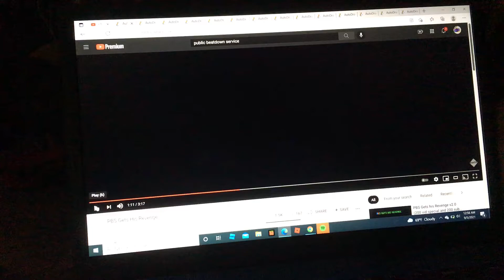PBS TV EXCLUSIVE TAKEOVER